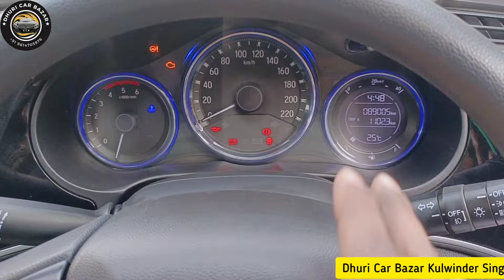Honda City 2014 vmt ਘਰੇਲੂ ਕਾਰ | ਪੂਰੀ ਸ਼ੌਕ ਨਾਲ ਰੱਖੀ Amp woofer alloy wheels ਵਾਲੀ car